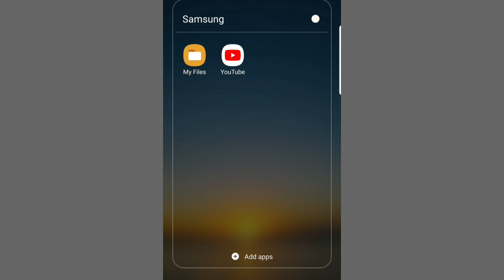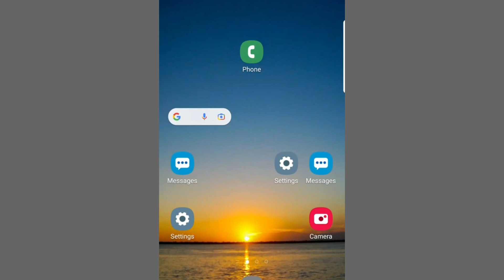YouTube Monitization Problem Solve 2022.যাদের মনিটাইজেশন চলে গেছে, কিভাবে ফেরত আনবেন.SA Tips&Tricks